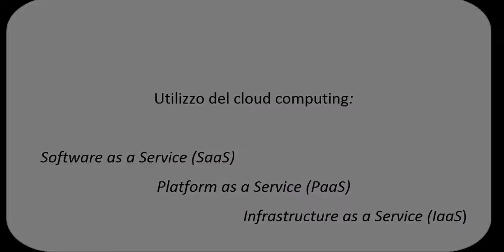Sante Dotto, Project manager for Public Administration at CONSIP (Italy)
In this video interview, Sante Dotto, Project Manager for Public Administration in Consip, provides specific and concrete examples related to invitation to tenders, managed by Consip together with public administrations and the Agency for Digital Italy (AgID), between the end of 2015 and the beginning of 2016. The interviewee describes also products and services for Public Administrations. In particular, for example, the first tender notice is related to the management of infrastructure services (IaaS). The second is about security services. The interoperability of information systems of public administrations, open data and big data are the topics covered by the third tender notice. When talking about portals (front office) there is another set of products and services connected to online services supplied by public administrations. Regarding applications in cloud computing mode (SaaS), tenders allow to acquire services and platforms.